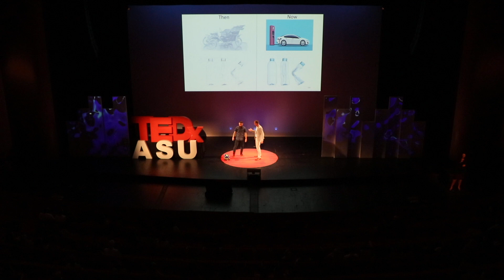Plastic Hangover | Charlie Rolsky & Rolf Halden | TEDxASU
Dr. Halden and his graduate student Charlie discuss our societal addiction to plastic and how YOU can make a difference.

Charlie Rolsky
ASU Graduate Student and Teaching Assistant in Biology
I conduct research in Rolf Halden's lab, within Biodesign's Center for Environmental Health Engineering. Here, I work on marine and aquatic microplastics which have emerged as a major source of concern within many ecosystems and environments. Their identification, fate, and impact are only now starting to be understood and we have developed several analytical tools to help improve upon this. We are collaborating with ASU's Fulton School of Engineering on several projects pertaining to microplastics as well as with many groups around the world. I have also worked for several years on using non-invasive research methods to collect species health information. This includes fecal samples from wild species such as killer whales. Through this information, we can gather all kinds of knowledge pertaining to hormonal activity in the realm of stress, reproduction, and overall species health. I have been a TA for over six years and actively participate in science outreach programs aimed at empowering budding scientists from elementary school to high school. I also run a non-profit where we design and sell clothing that have sciencey designs and all proceeds go to various charities from groups that train therapy dogs for at-risk kids to plastic pollution advocacy.

Dr. Rolf Halden
Professor of Environmental Engineering at ASU
Rolf is a Professor of Environmental Engineering at Arizona State University, where he founded and directs the Biodesign Center for Environmental Health Engineering. His research team is studying the consumption, behavior and health status of urban populations around the world via analysis of chemical and biological agents detectable in the urban water cycle. A recent success story of this work is the nationwide ban by the U.S Food and Drug Administration (FDA) of ineffective, yet harmful antimicrobial compounds, including triclosan and triclocarban, that were commonly formulated into pharmaceuticals and personal care products.

Charlie Rolsky
I conduct research in Rolf Halden's lab, within Biodesign's Center for Environmental Health Engineering. Here, I work on marine and aquatic microplastics which have emerged as a major source of concern within many ecosystems and environments. Their identification, fate, and impact are only now starting to be understood and we have developed several analytical tools to help improve upon this. We are collaborating with ASU's Fulton School of Engineering on several projects pertaining to microplastics as well as with many groups around the world. I have also worked for several years on using non-invasive research methods to collect species health information. This includes fecal samples from wild species such as killer whales. Through this information, we can gather all kinds of knowledge pertaining to hormonal activity in the realm of stress, reproduction, and overall species health. This talk was given at a TEDx event using the TED conference format but independently organized by a local community.